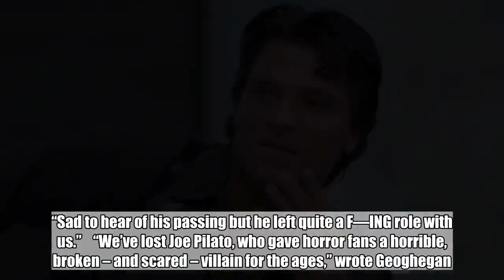Day of the Dead actor Joseph Pilato dies at 70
Actor Joseph Pilato has died at the age of 70. Pilato’s credits included the horror movies Effects and Wishmaster. He was also cast in Pulp Fiction, although his role as a Dean Martin lookalike in Quentin Tarantino’s film ultimately ended up on the cutting room floor. But Pilato was beloved by genre fans for his portrayal of the bombastic, tyrannical, and foul-mouthed Captain Rhodes in George Romero’s 1985 zombie film Day of the Dead, the concluding movie in the director’s original undead trilogy.    “I was pretty left of center politically and was very influenced by my anti-Vietnam war experience,” Pilato once told the U.K.’s Horror Channel. “I was chased and maced in the streets of Boston and Washington D.C. by tactical police. So, Rhodes was everything antithetical to my political belief and it’s usually very easy to play an opposite or villainous character.”    Pilato’s death was confirmed by Eibon Press’ Stephen Romano, with whom the actor had collaborated on the comic Bottom Feeder.    “It was originally to be a film project, which was developed for him to star in, with his input on the character.” Romano said, via email. “He was to play a tough Bad Lieutenant-style cop facing down a hideous monster. Eventually we made it into a three-issue limited series of graphic novels at Eibon, with his collaboration. Joe modeled for the character in hundreds of reference photos, from which our artist drew the books. And Joe even voiced his character’s lines in a special accompanying audio recording.  We actually recorded Joe during one of his many hospital stays, last year. He was our great friend and a true original. We will miss him.”   Directors Joe Lynch (Mayhem, Everly) and Ted Geoghegan (We Are Still Here) have also paid tribute to Pilato.    “Before Tarantino or Mamet made the word ‘F—‘ part of their poetry, actor Joe Pilato used “F—!” like it was bullets in a Tommy gun in DAY OF THE DEAD, one of Horror’s most memorable (human) monsters,” Lynch wrote on Twitter. “Sad to hear of his passing but he left quite a F—ING role with us.”    “We’ve lost Joe Pilato, who gave horror fans a horrible, broken – and scared – villain for the ages,” wrote Geoghegan. “Captain Rhodes is the ultimate Romero monster. The human ghouls in NIGHT and DAWN couldn’t prepare us for how truly horrible men could be when backed into a corner.”   Before Tarantino or Mamet made the word “Fuck” part of their poetry,actor Joe Pilato used “Fuck!” like it was bullets in a Tommy gun in DAY OF THE DEAD, one of Horror’s most memorable (human) monsters. Sad to hear of his passing but he left quite a FUCKING role with us. — Joe Lynch (@TheJoeLynch) March 25, 2019 We've lost Joe Pilato, who gave horror fans a horrible, broken – and scared – villain for the ages.    Captain Rhodes is the ultimate Romero monster. The human ghouls in NIGHT and DAWN couldn't prepare us for how truly horrible men could be when backed into a corner.